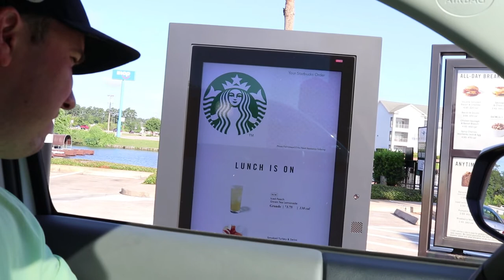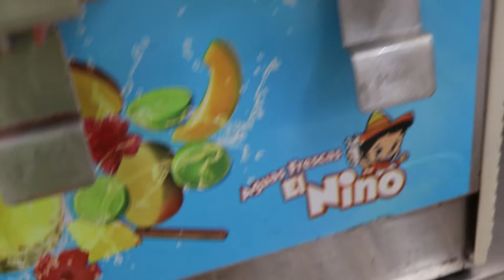Storms Make Us Stronger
The storms of life are not meant to break us, but rather, they are meant to make us.  If you're going through a hard time, don't give up.  You're going to make it!

-Microphone: Rhode Videomic Pro +